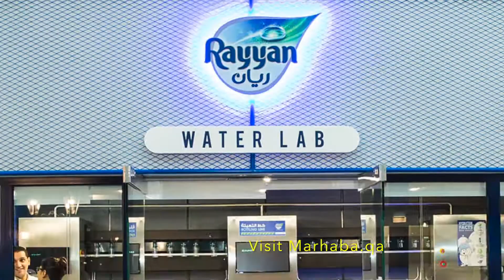Launching of Rayyan Water Lab at KidZania Doha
KidZania Doha and Rayyan Natural Water Company recently launched a kid-size Water Lab inside the edutainment city!

The collaboration between the two topnotch companies aims to educate the children of Qatar about the importance and value of water - letting them in on the process of water sourcing and manufacturing, while promoting and boosting science literacy.